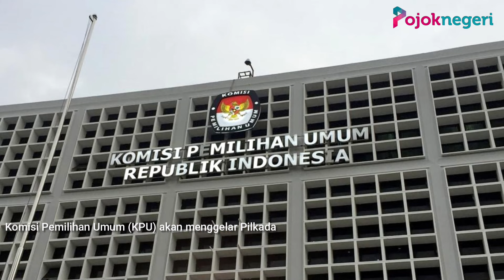Momen Ketika Jokowi Tolak Permintaan Kaesang Agar Bantu PSI di Pilkada 2024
Presiden Joko Widodo memberikan respons saat ditanya perihal pernyataan putra bungsunya yang merupakan Ketua Umum Partai Solidaritas Indonesia (PSI), Kaesang Pangarep, mengenai kampanye Pemilihan Kepala Daerah 2024.

Kaesang menyebutkan, Jokowi akan turun gunung membantu kampanye para kader PSI yang maju pada Pilkada.

Namun, Jokowi menegaskan, masalah kampanye dalam Pilkada merupakan urusan PSI sebagai parpol.

"Oh itu urusannya PSI-lah" Presiden Joko Widodo, Kompas.com.

Saat ditanya lebih lanjut soal pesan untuk PSI akan mengutamakan daerah mana saja di pilkada, Kepala Negara meminta wartawan bertanya ke Kaesang secara langsung.

Dalam penutupan pembekalan anggota legislatif terpilih PSI di Hotel Aryaduta, Menteng, pada Jumat, 26 April 2024, Kaesang sempat menyampaikan pesan Jokowi terkait pendaftaran bakal calon kepada daerah untuk Pilkada 2024.

Menurut Kaesang, ayahnya berpesan agar kader PSI maju pada Pilkada.

Salah satunya di NTT yaitu Ketua Dewan Pimpinan Wilayah (DPW) PSI Provinsi Nusa Tenggara Timur (NTT) Christian Widodo agar maju dalam Pemilihan Wali Kota Kupang.

Selain itu, Jokowi juga akan turun membantu PSI pada Pilkada. Jokowi ikut turun karena saat Pilkada nanti sudah tidak menjabat lagi Presiden.

Di sisi lain, Kaesang Pangarep mengaku telah mengantongi sosok yang akan diusung sebagai bakal calon gubernur DKI Jakarta pada Pilkada 2024.

Meski demikian, Kaesang enggan mengungkap identitas sosok tersebut.

Ia mengaku akan mengumumkan calon yang diusung PSI pada waktu yang tepat.

Ketika didesak awak media untuk membocorkan sedikit ciri-ciri sosok tersebut, Kaesang tetap enggan menjawab.

Kaesang mengatakan, PSI tidak akan mempersoalkan apakah calon gubernur DKI Jakarta itu berasal dari kader PSI atau dari luar partainya.

PSI mulai membuka pendaftaran bagi siapa saja yang ingin maju diri sebagai calon kepala daerah.